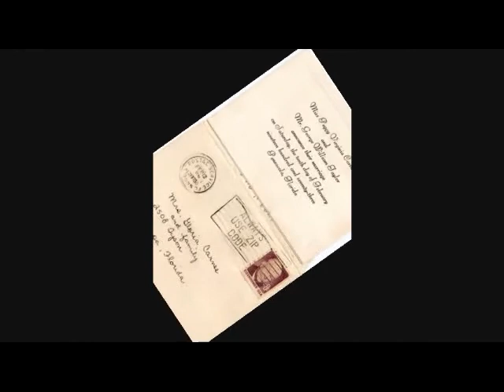2009 Peggy's 57th